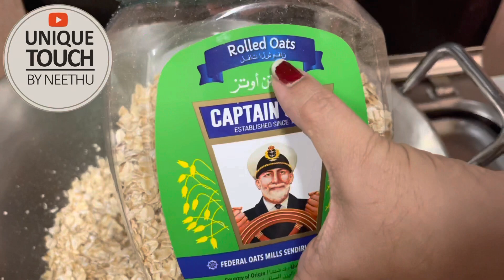6 ഹെൽത്തി സ്‌നാക്‌സ് Part 1 | 6 healthy snacks recipes for weight loss | healthy Diet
സൂപ്പർ - 6 ഹെൽത്തി സ്‌നാക്‌സ് Part - 1 നിങ്ങളുടെ ഇഷ്ടങ്ങൾ വേണ്ടാന്നു-വയ്ക്കാതെ ഒരു WEIGHT  LOSS
6 ഹെൽത്തി സ്‌നാക്‌സ് Part 1 | 6 healthy snacks recipes for weight loss | healthy Diet | weightloss Part 1 | Heathy easy snack | healthy Diet | healthy weight loss

Ingredients corn flakes mixture
Cornflakes 2 cup
peanut 1 cup
splitted gram (pottukadala)1/4 cup
chilly powder 1
teaspoon asafetida (kayam ) 1/4 teaspoon
curry leaves
garlic 5-6 pods
salt

Ingredients for oats granola
Oats 2 cups
rice flakes (aval ) 1 cup
raggi flakes 1 cup
peanut 1 cup
sunflower seeds 1/2 cup
flaxseed 1/2 cup
sesame seeds 1/2 cup
chia seeds 1/2 cup
ghee 1/2 teaspoon

Ingredients for sweet makhana
Makhana 2 cups
ghee 1/2 teaspoon
ghee 1/4 teaspoon
sesame seeds 3 tablespoon